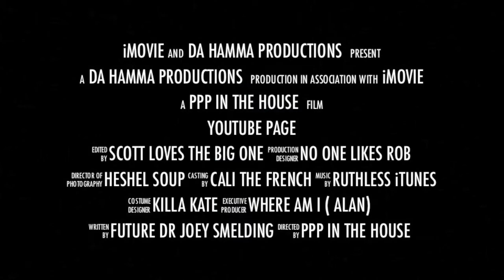New update clash of Clans Level 5 GIANTS all out raid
DA HAMMA HEADS CLAN JOIN,